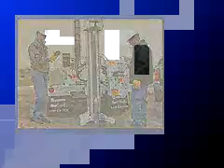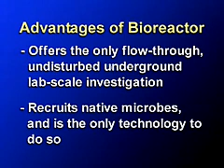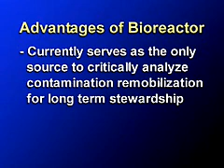In Situ Bioreactor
Find out how a new clean up technology is being used to help identify and treat biohazards.